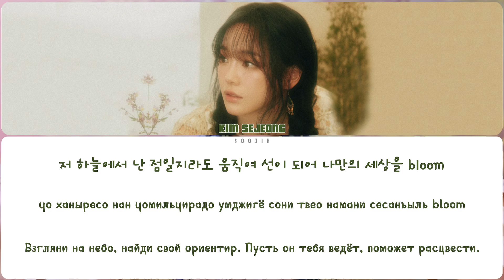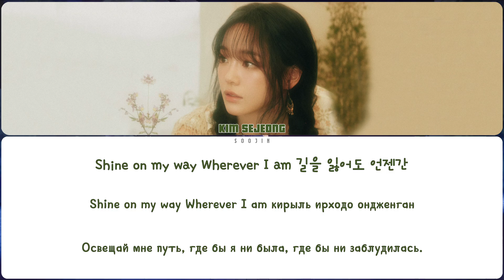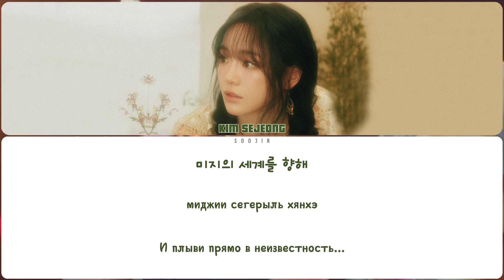KIM SEJEONG - VOYAGE (ПЕРЕВОД | КИРИЛЛИЗАЦИЯ | COLOR CODED LYRICS)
▸ артист: KIM SEJEONG
▸ песня: VOYAGE
▸ альбом: DOOR
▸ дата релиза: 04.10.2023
▸ правообладатель: JELLYFISH ENTERTAINMENT